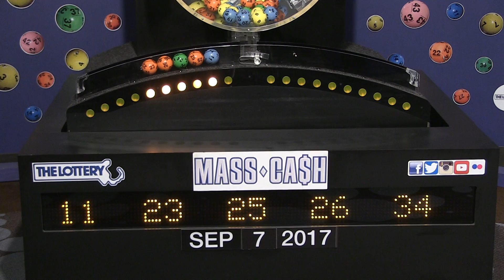Mass Cash Game Drawing: Thursday, September 7, 2017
The official winning numbers in the Mass. State Lottery's Mass Cash Game drawing for Thursday, September 7, 2017 are:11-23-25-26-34.